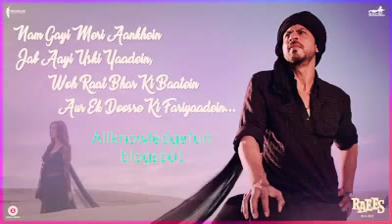NAM GAYI MERI AANAKHIN RAEES